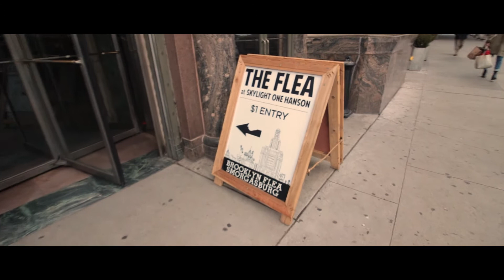RAINBOW BAGELS ARE GROSS // VLOG012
Jennifer and I took a quick trip to NYC last January to just hang out and have some fun before our big move to Seattle.